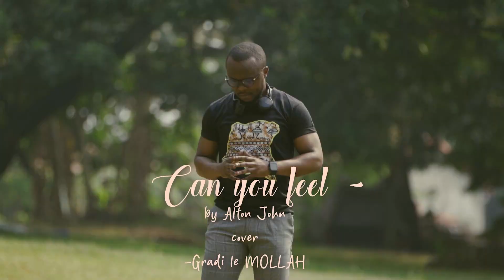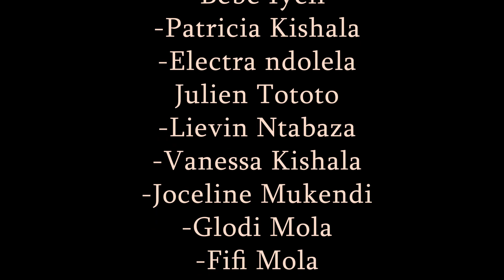Can you feel the love to night- by Elton John / The LionKing (Cover - Gradi Le MOLLAH)